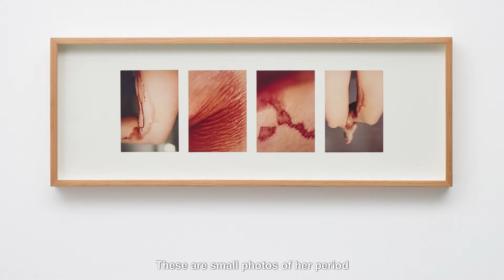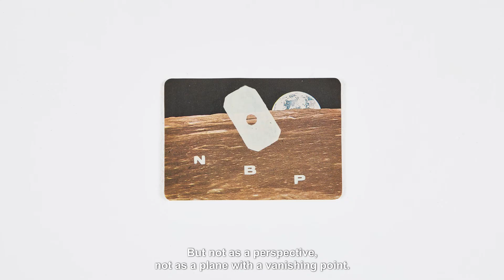the fold in the horizon | nara roesler new york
Nara Roesler New York is pleased to present The fold in the horizon, a group exhibition curated by artist Marcos Chaves. The show brings together works by artists who began their practices at the end of the 1980s, and the beginning of the 1990s in Rio de Janeiro, and who have played a fundamental role in Brazilian contemporary art.